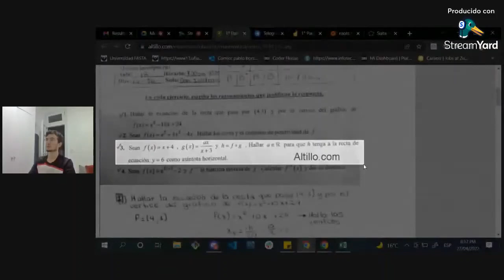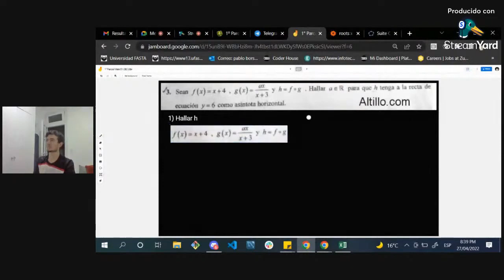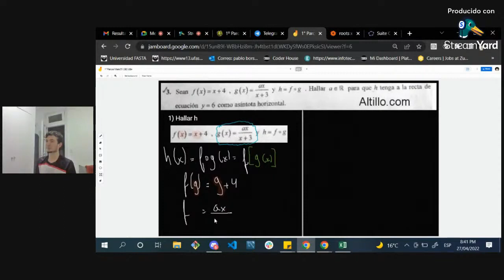Análisis de una función compuesta - paso a paso